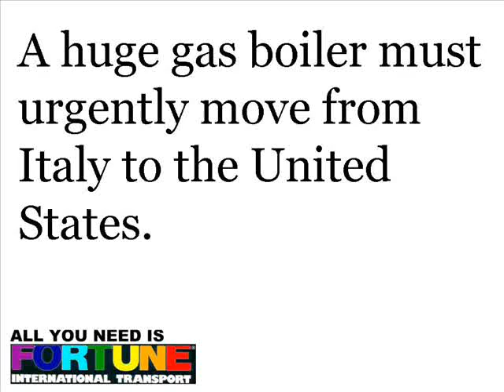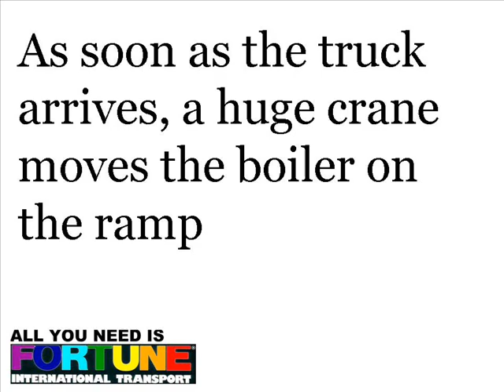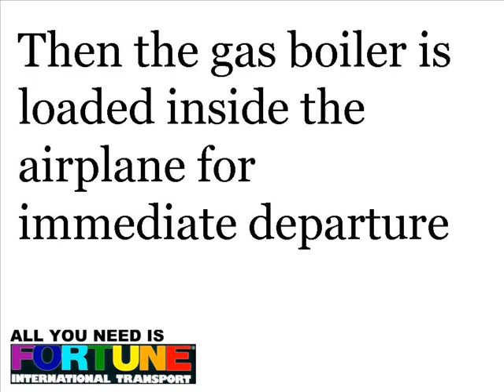loading an ANTONOV: by Fortune International Transport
A huge gas boiler must be urgently transported from Italy to the United States.
Despite the measures "out of size" (extra length, extra width and extra height are involved) and the weight of over 70 tons, in a very short time we organize the transfer from Bergamo to Zurich airport to load on a special "Antonov 124" the boiler which has to "fly" to Houston.
Moved by a special low-loader to Zurich airport, the boiler is then stuffed inside the airplane in front of a crowd of onlookers (and journalists) who assist delighted to the operations.
The photos are flashing like for a movie star.